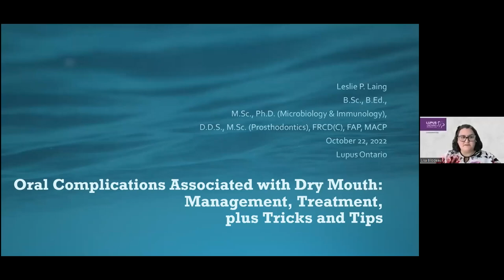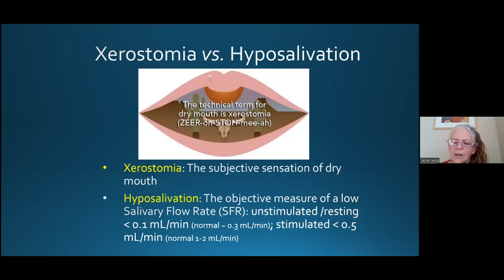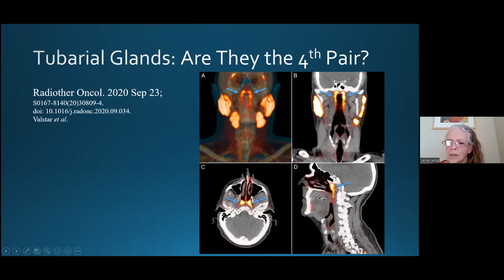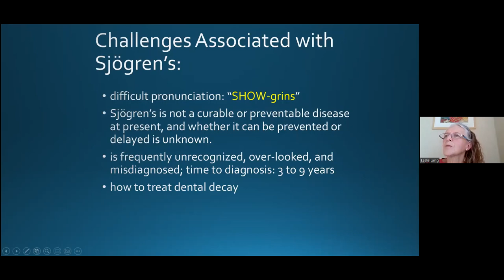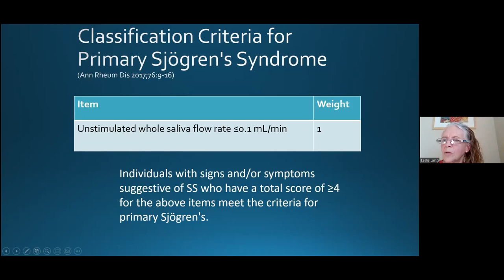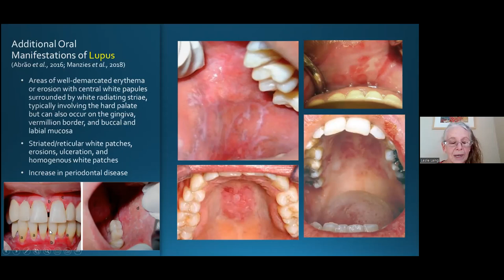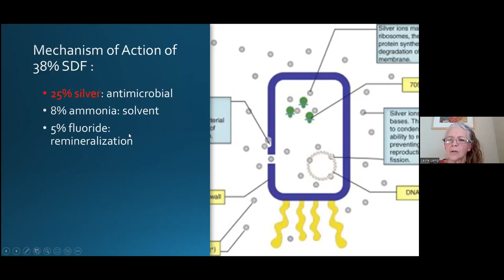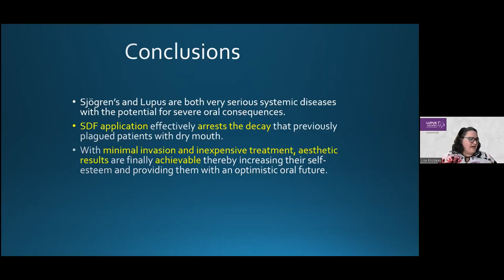Oral Complications Associated with Dry Mouth: Management, Treatment, & Tricks and Tips - Dr. Laing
This session provides information about Dry Mouth and Oral Complications, with a focus on Sjögren's Syndrome as a common comorbidity among lupus patients.